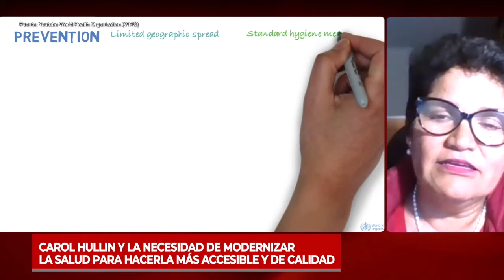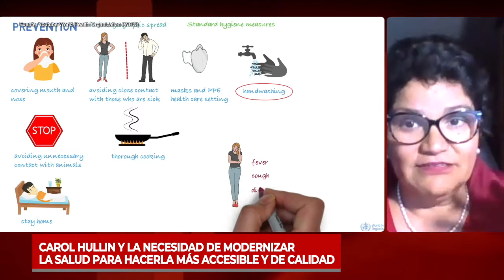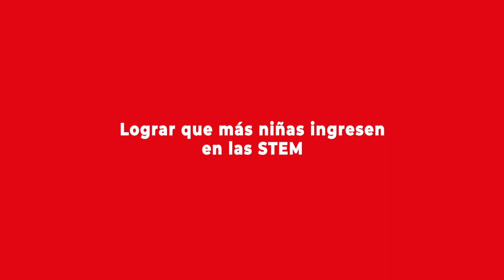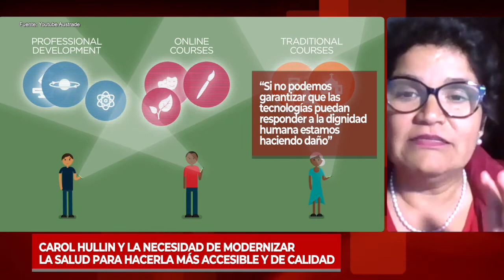Carol Hullin y la necesidad de modernizar la salud para hacerla más accesible y de calidad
Doctora en informática en salud de la Universidad de Melbourne y post doctorada en Inteligencia Artificial, comentó la manera cómo en Australia se han llevado adelante acciones para enfrentar la pandemia, pero también se refirió al uso de la tecnología en mejorar el acceso a los servicios públicos de salud. Más detalles de esta entrevista, en la nota publicada por el Programa Asia Pacífico de la BCN